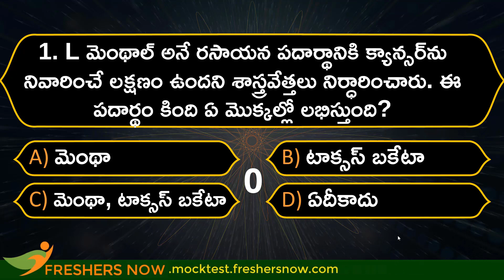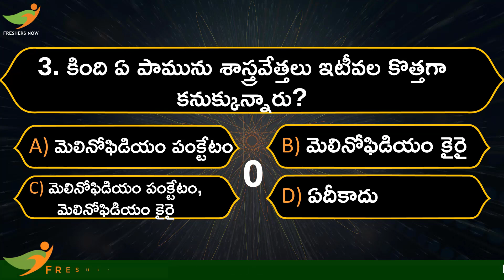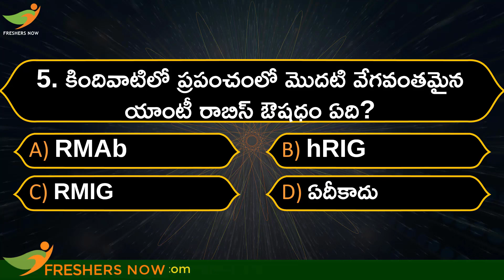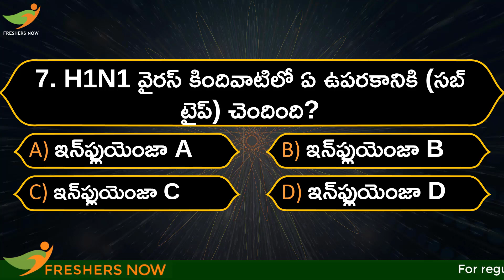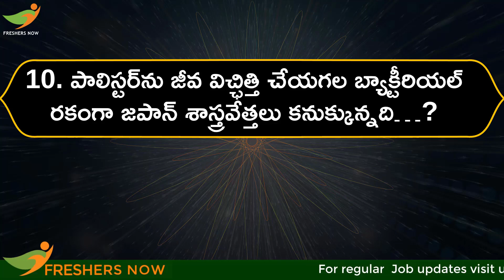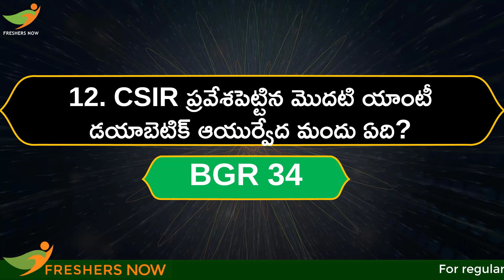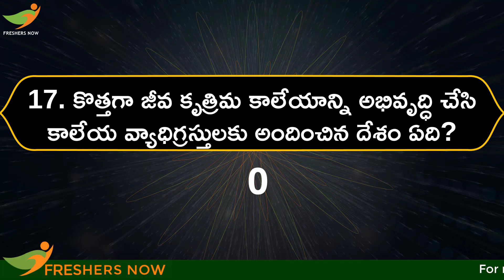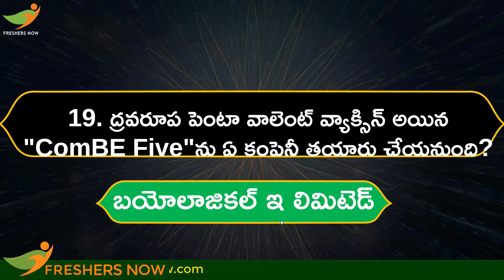జీవశాస్త్రంలో కొత్త ఆవిష్కరణలు | Biology General Science Questions & Answers For TSPSC, APPSC Groups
జీవశాస్త్రంలో కొత్త ఆవిష్కరణలు | Biology Questions & Answers | General Science For TSPSC, APPSC Group 1, 2, 3, 4

🔰 Join our Telegram గ్రూప్  Freshers Now Telugu